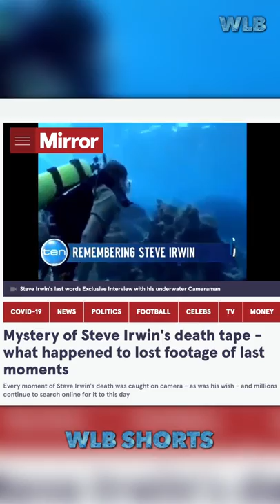Did You Know? Stingray Facts!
Stingrays only get aggressive when a diver gives them a reason to worry. This can happen if the diver approaches them the wrong way. Most stingrays attack when a diver is swimming directly over or in front of a ray, blocking its escape route. Accidentally stepping on a ray in shallow water is also a fast way to get stung. Stingrays are carnivores. Their favorite meals include mollusks, crustaceans, and small fish. They have a variety of feeding mechanisms. Some have specialized jaws that allow them to crush hard mollusk shells, while others use external mouth structures called cephalic lobes to guide plankton into their oral cavity. Some also hunt by ambushing their prey and sucking them beneath them and into their mouths if they come too close.
Stingrays are famous for the skeletal stingers that extend out of their tails and can secrete venom. One of the most famous cases of a stingray attack on a human was the death of Steve Irwin in 2006. It wasn’t just the venom that killed him, but the location of his injury. The stinger penetrated his thoracic wall and caused serious trauma.